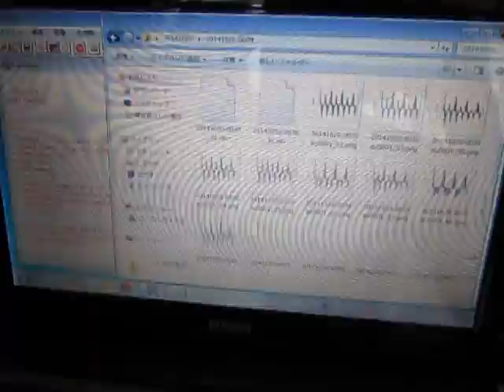超音波伝搬状態の測定解析（超音波テスター） Ultrasonic-Laboratory